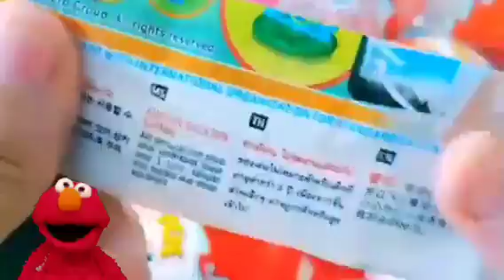ASMR GREEN TEA BUBBLE TEA, STARBUCKS CAKE, BROWNIES, ROLL CAKE 녹차 버블티, 스타벅스 케이크 먹방 JANE ASMR 제인#9